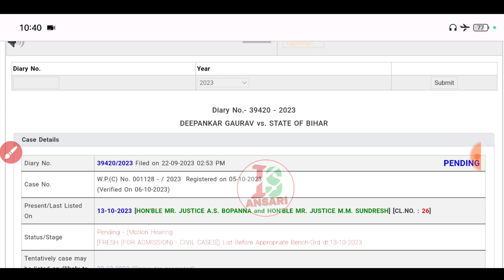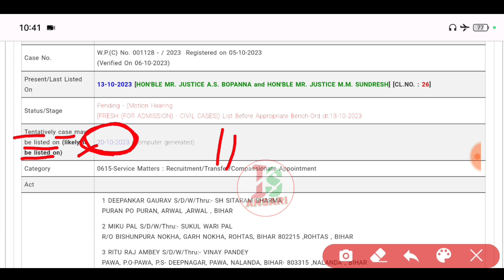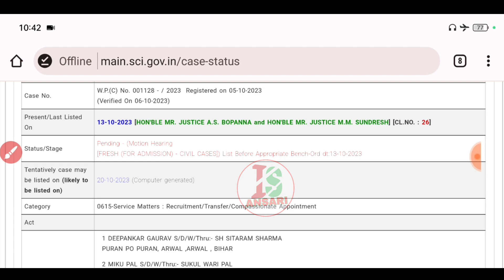Bed vs btc news today | b.ed btc oatest update today | BED VS BTC LIVE UPDATE SUPREME COURT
isansari
is ansari

THANKS

IS ANSARI